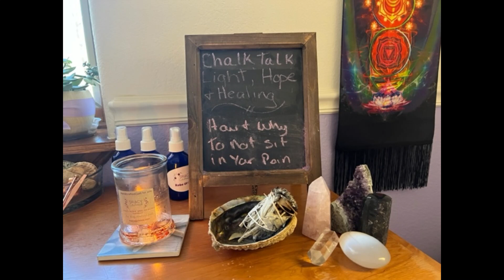How Not To Sit In Your Pain and Illness and Why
Tracy Gohrick Light. Hope and Healing is where we talk about why you have stress, anxiety, pain, illness, and how to heal it.

Tracy is a Healing Coach, Energy Healer, Spiritual Mentor, Intuitive, and a Channel. She works with you and your guides to get the best outcome that you and your soul will allow.

Tracy has a membership program Tracy’s Sacred Tribe click below to find out more.

There are a variety of ways to work with Tracy

Warning this episode contains healing meditation at the end. If you are driving or using heavy equipment while listening please stop the podcast when it gets to the meditation. It is a very powerful energy and could make you sleepy and or lose concentration.

WE DO NOT OFFER MEDICAL ADVICE, COURSE OF TREATMENT, DIAGNOSIS, OR ANY OTHER OPINION on your conditions or treatment options.